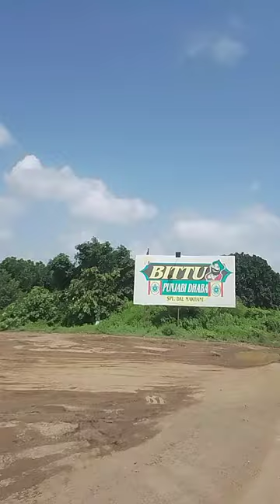Pavagadh videopavagadh mahakali temple,pavagadh temple,pavagadh,pavagadh new temple, Pavagadh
Rajpipla rasta jaane ka ranjara ek bar dekhiae yahan pani ka bahut maja karenge Aisa najar aaye to

Rajpipla video TRAN DOSHI NE MUKI CHOTHI GOTVA GAYO - SHORT FILMS - SONU DESHI DHAMAAL - 2024

Welcome to the official main channel of the Sonu Deshi Dhamaal

TITEL :   TRAN DOSHI NE MUKI CHOTHI GOTVA GAYO - SHORT FILMS - SONU DESHI DHAMAAL - 2024 -

Producer : Ramesh Charoliya , Rohan Charoliya

Editor , Dop , Channel Operator  : Rohan Charoliya

Director : Ramesh Charoliya , Naran Charoliya

Support  : Sanjay Bhojaviya